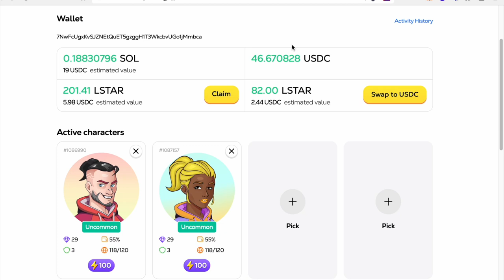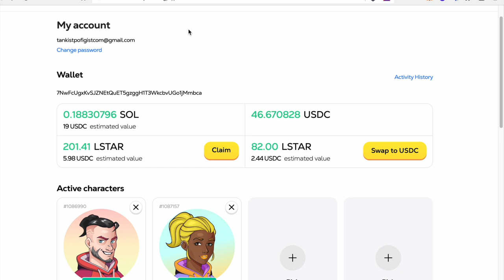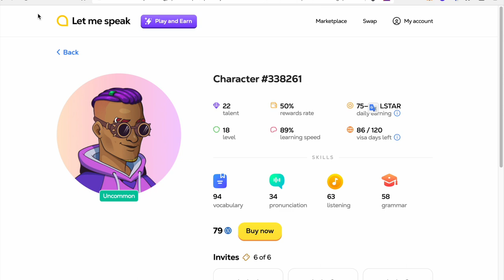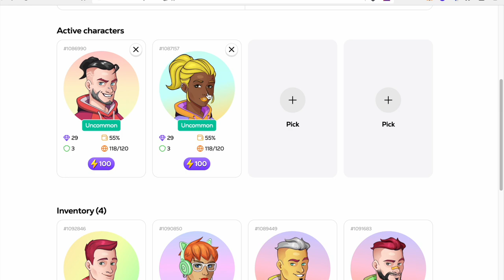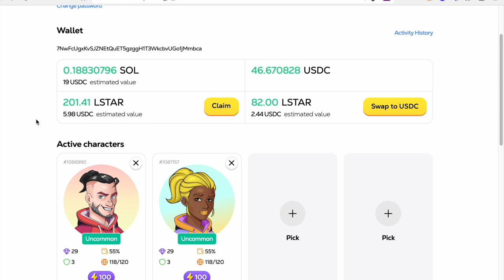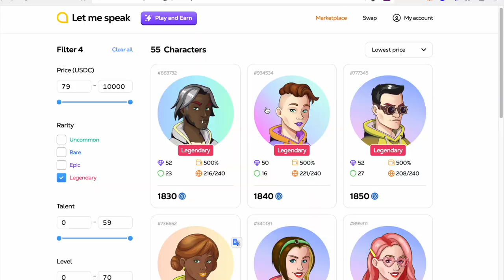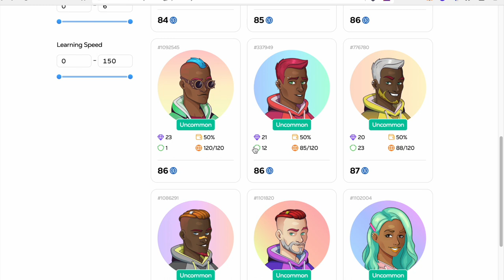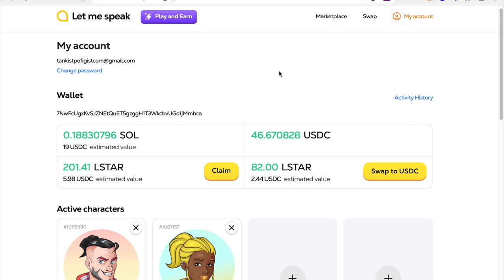StepN ДЛЯ УМНЫХ - Learn2Earn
Рассказал про аналог StepN только платящий криптовалюту за обучение. Можно зарабатывать криптовалюту обучаясь английскому языку. Так же подойдет тем кто считает высоким порог входа в StepN здесь можно купить нфт до 100$ и начинать зарабатывать крипту выполняя простые задания.
В рубрике криптовалюта для начинающих рассказываю о простых способах заработка криптовалюты доступных любому даже новичку.